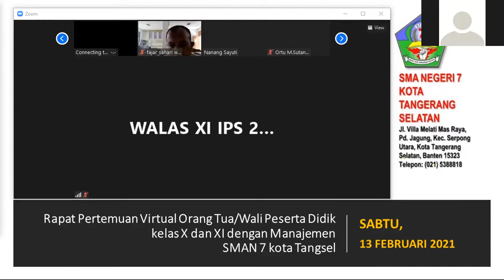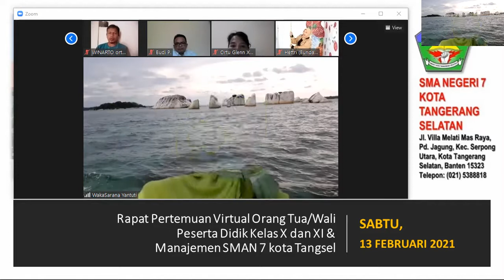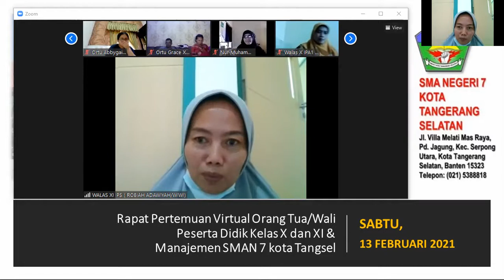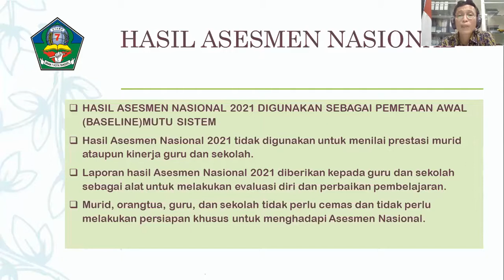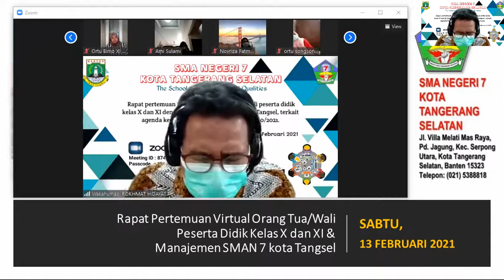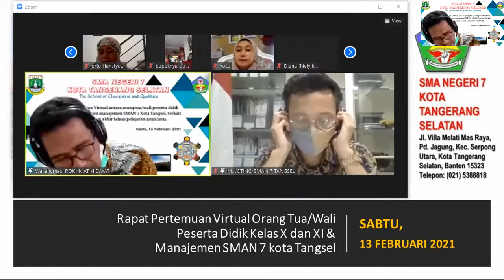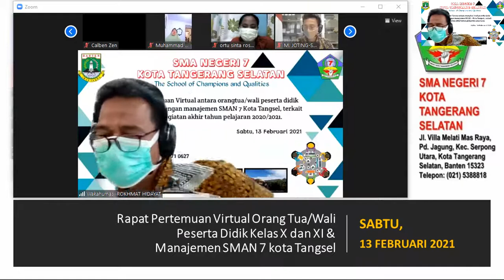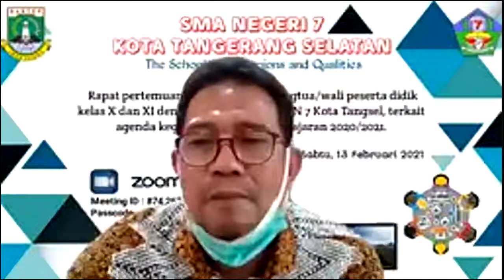Rapat Pertemuan Virtual Orang Tua Kelas X & XI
Rapat Pertemuan Virtual Orang Tua/Wali Peserta Didik kelas X dan XI dengan Manajemen SMAN 7 kota Tangerang Selatan